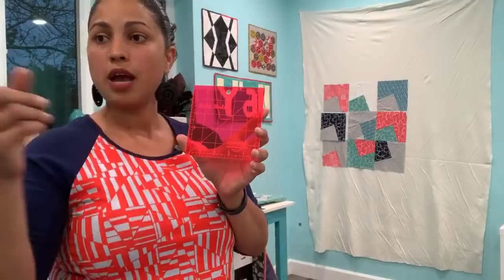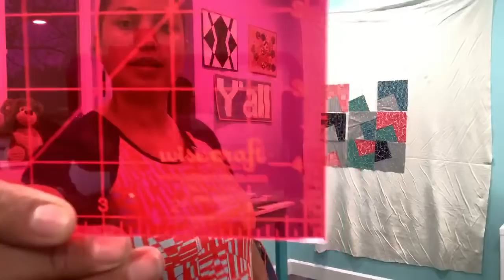FRACTURED QUILT- LIVE CHAT WITH CRAFTY GEMINI, April 3rd, 2020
and save $200 OFF select sewing machines and sergers!